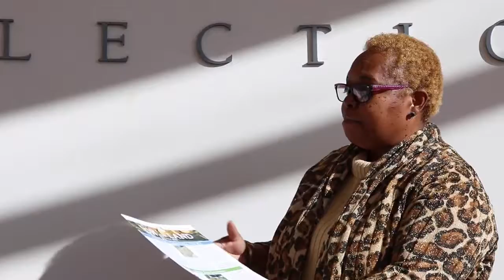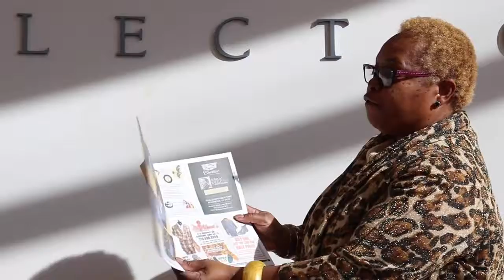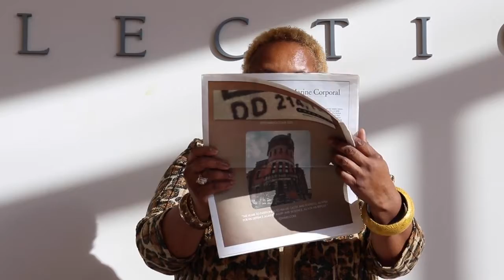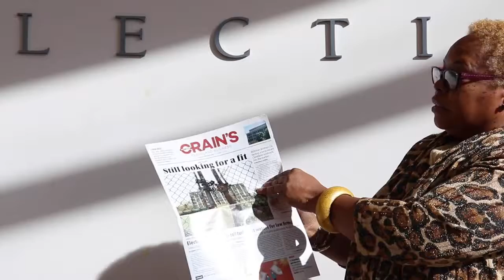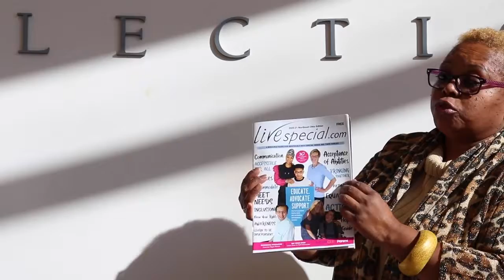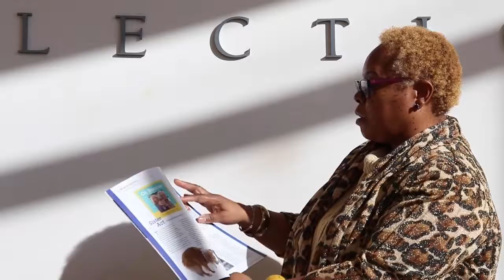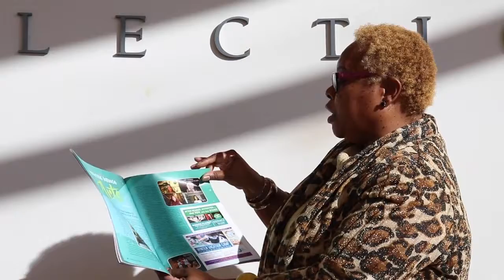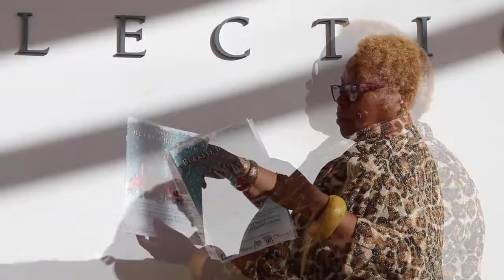Periodicals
Ms. Murray shares some relevant magazines and publications that could be useful to you.